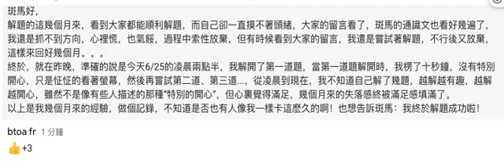不放棄，不是一件容易的事...........🦓🦓🦓 按👍 ➕“訂閱”接收最新免費教育資源 🦓🦓🦓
自主學習...這東西
來來回回好幾遍
➡️   資優補習不補習臉書社團：